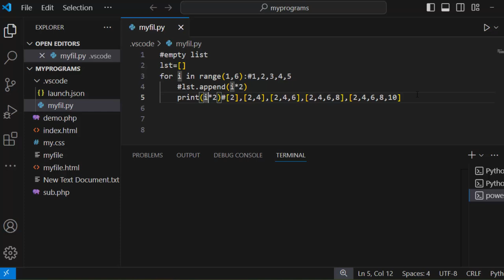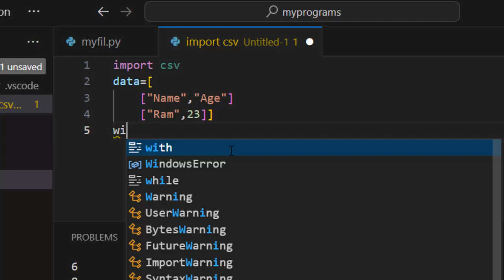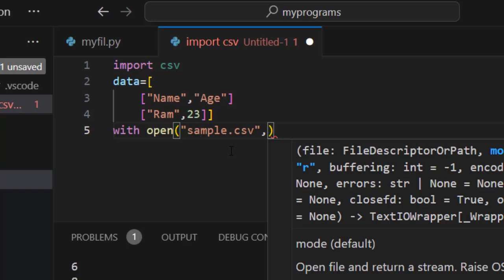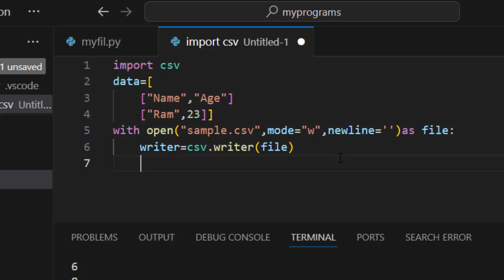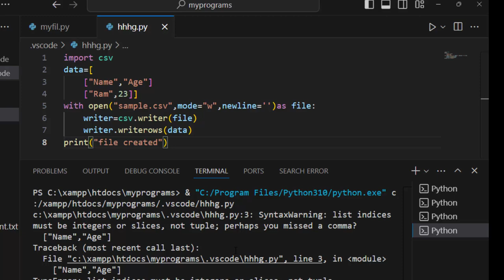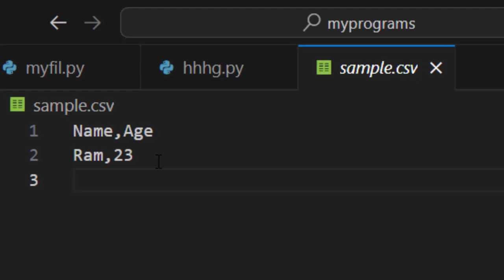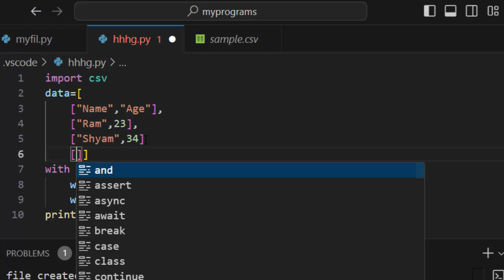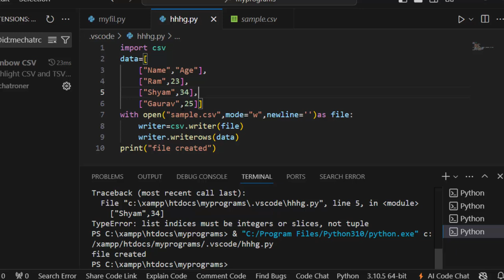Csv file creation in Python@COMPUTEREXCELSOLUTION